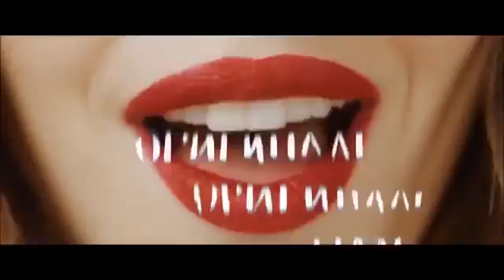топ музыка 2018